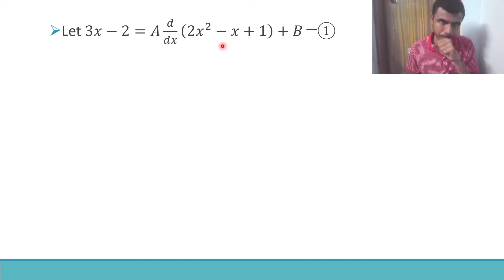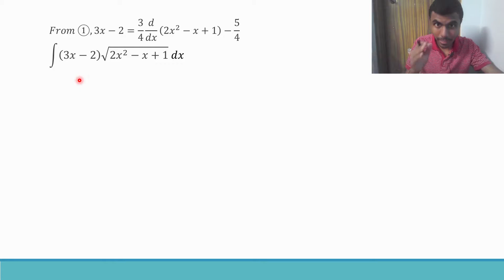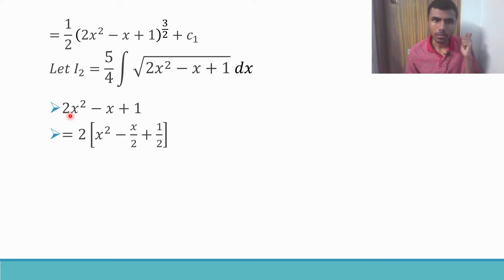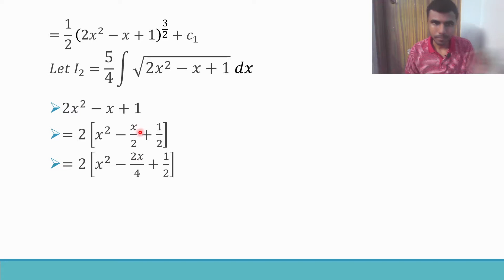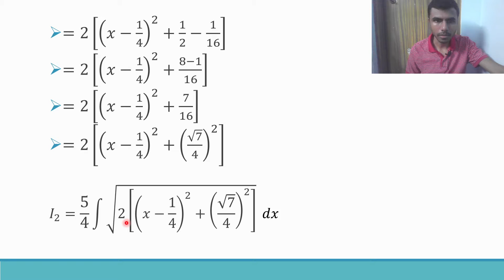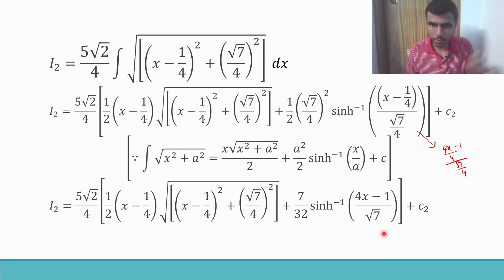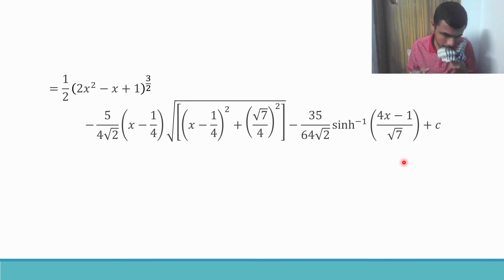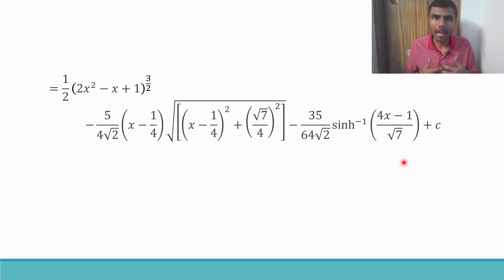Integration 7 Marks Important Question 10 | (3x-2)√(2x^2-x+1)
Integral (3x-2)√(2x^2-x+1) dx
evaluate int(3x-2)sqrt(2x^(2)-x+1)dx
Maths 2B Integration 7 Marks Question

Many questions related to Theory of Equations are covered in the playlist. Below is the link: